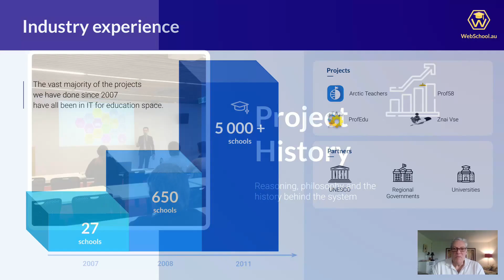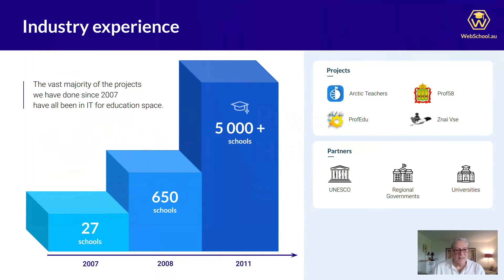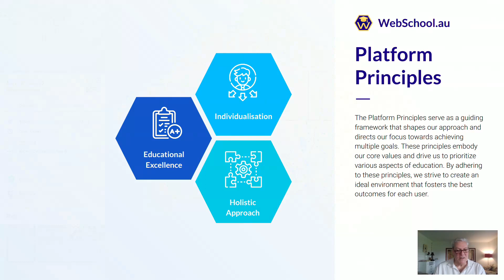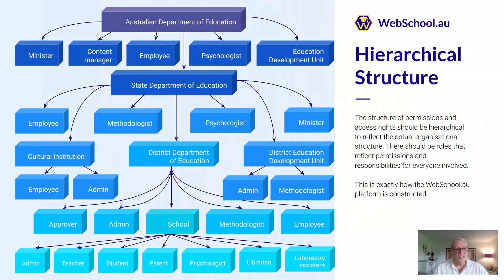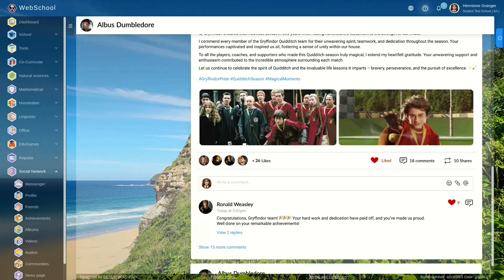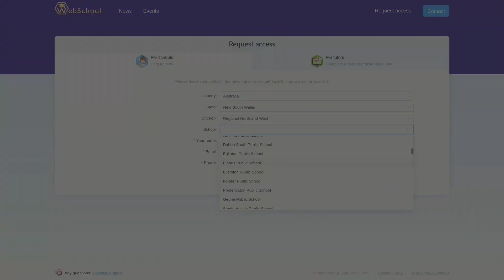Introducing Webschool.au – comprehensive cutting-edge platform for education (from SETUP Group)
This video introduces a brand new learning platform for Australian schools, WebSchool.au, created by SETUP Group: a leading web & software developer network with headquarters in Sydney, Australia.

Following a brief history of the successes SETUP has already achieved in the ICT for education space, the video then highlights the main features of Webschool and the exciting opportunities it creates, potentially for every school in Australia – conventional or alternative – to raise their students' outcomes to completely new levels.

We also invite you to explore for yourself the various tools waiting to transform your educational experience